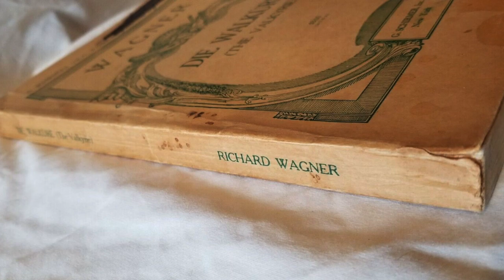The Valkyrie - R. Wagner - GERMAN DICTION "Ein starkes Jagen auf uns" - Siegmund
Ein starkes Jagen auf uns stellten die Neidinge an:
der Jäger viele fielen den Wölfen,
in Flucht durch den Wald
trieb sie das Wild:
wie Spreu zerstob uns der Feind.
Doch ward ich vom Vater versprengt;
seine Spur verlor ich, je länger ich forschte:
eines Wolfes Fell nur
traf ich im Forst;
leer lag das vor mir, den Vater fand ich nicht.
Aus dem Wald trieb es mich fort;
mich drängt' es zu Männern und Frauen.
Wieviel ich traf, wo ich sie fand,
ob ich um Freund', um Frauen warb,
immer doch war ich geächtet:
Unheil lag auf mir.
Was Rechtes je ich riet, andern dünkte es arg,
was schlimm immer mir schien,
andere gaben ihm Gunst.
In Fehde fiel ich, wo ich mich fand,
Zorn traf mich, wohin ich zog;
gehrt' ich nach Wonne, weckt' ich nur Weh:
drum musst' ich mich Wehwalt nennen;
des Wehes waltet' ich nur.